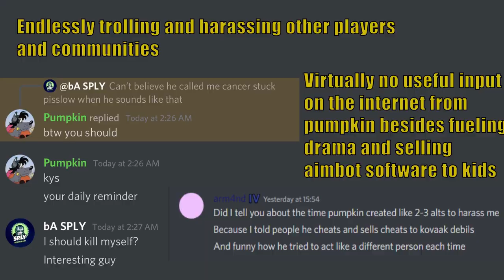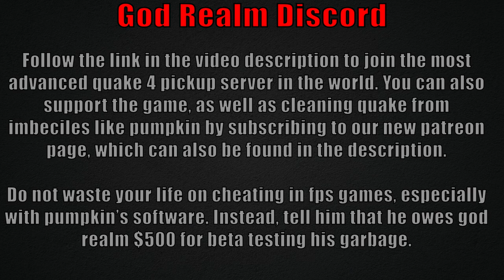KlouN (Rank III) DESTROYS aimbot Pumpkin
Pumpkin is not only 20lg20iq but now a confirmed cheater with self-made aimbot, apparently he also is very bad and talentless at coding and getting destroyed by our average advanced noob rank III players.
God realm discord has 8 ranks total, from 1 - the first time in the quake, to 8 - god of war.